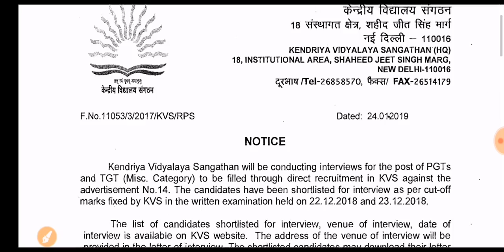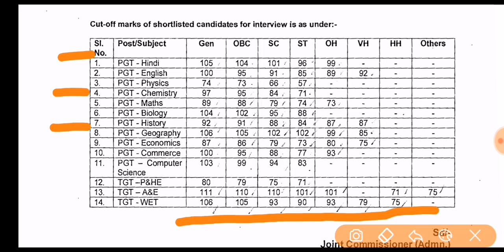Kendriya Vidyalaya Sangathan PGT and TGT Result // Interview Date 2019 //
Namaskar Dosto